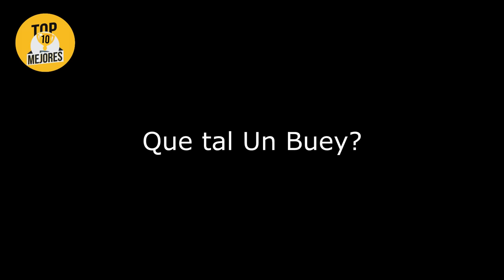10 Toros BRAVOS Que se SALIERON de CONTROL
Toros bravos que persiguen a personas y levantan camionetas. Desde un toro que corretea a las personas en las calles, hasta una vaca que entra en una panadería. Quédate hasta el final del video y descubre como fueron los encuentros de estos toros & humanos en las calles.